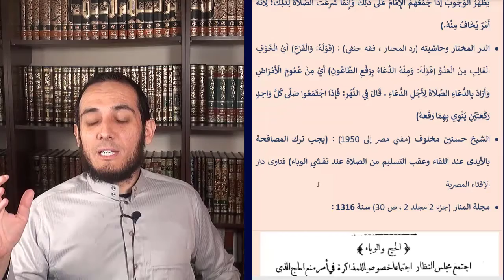إذا نزل الوباء فاذهبوا إلى المساجد | كورونا و المسجد